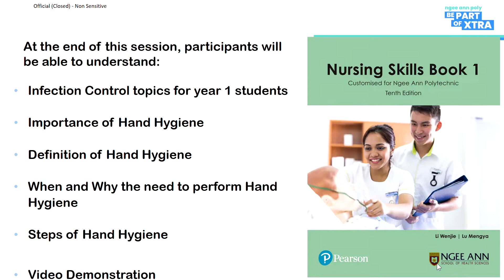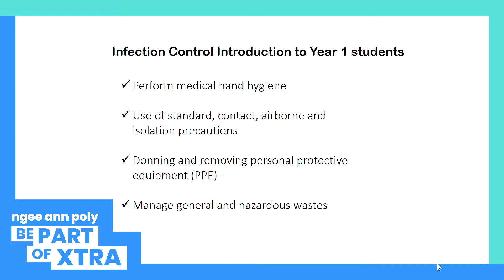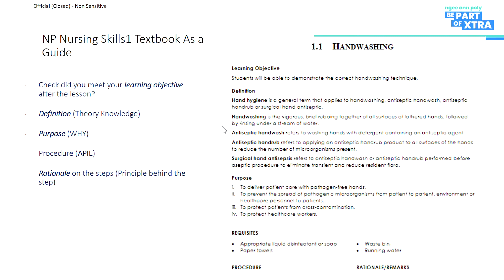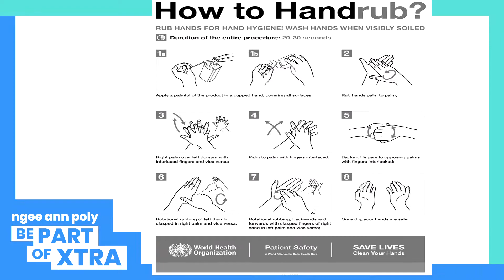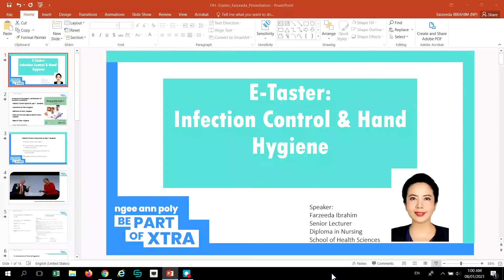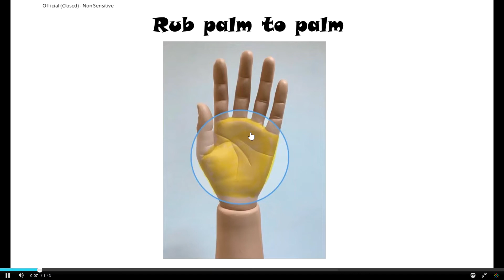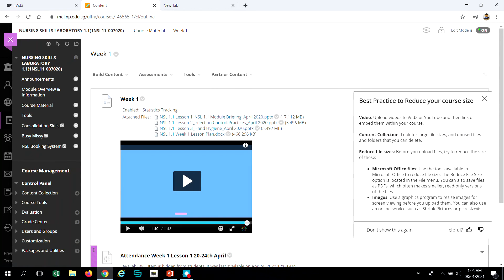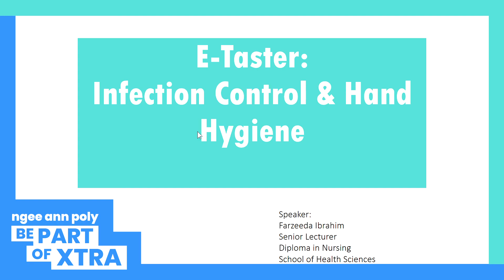Infection Control In Nursing